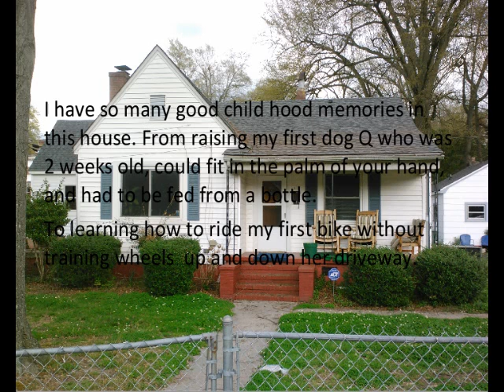Mi gma.wmv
Devon Dawkins